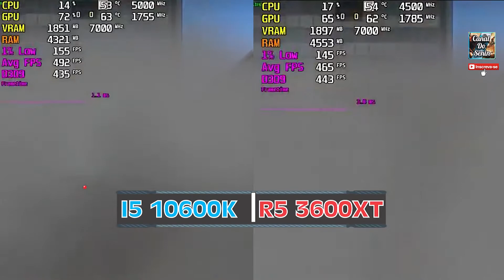Ryzen 5 3600XT vs Intel i5 10600K | CSGO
Ryzen 5 3600XT vs Intel i5 10600K Benchmarks

Intel Core i5-10600K (5.0 Ghz OC 6/12)
AMD Ryzen 5 3600XT (4.5 Ghz OC 6/12)
16GB DDR4 3200Mhz